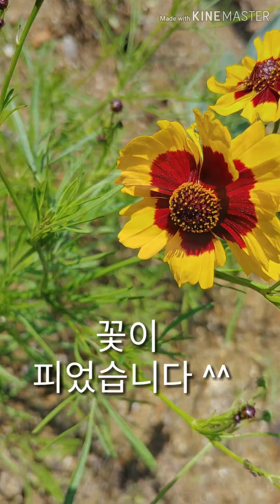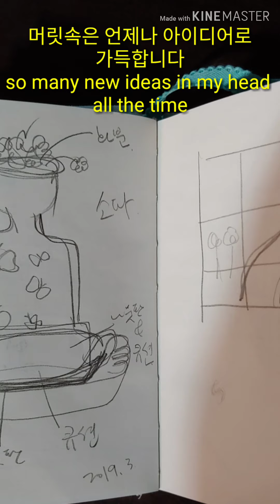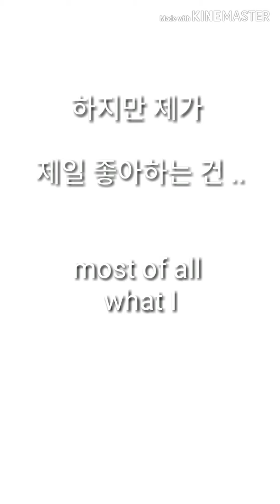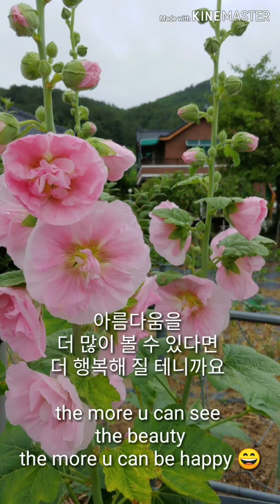귀촌 후 우리가족/꽃/정원 life in countryside/flowers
귀천 후 저희 가족의 변화한 삶, 꽃